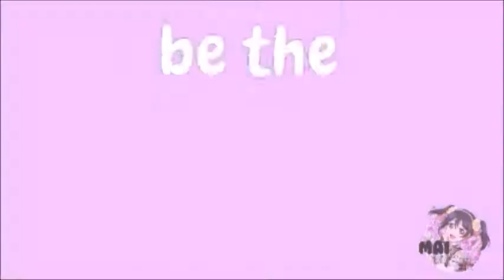Edit Collection | Audition Video | Mai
🎀  ᴄʟɪᴄᴋ ᴍᴇ  🎀
αвσυт тнιѕ νι∂єσ
For Studio Auditions - my old one is out dated.
Song: Moving On - At The Current
Time: idk
Editor: Filmora Pro
Fandom: Love Live! School Idol Project
Character/ship: NicoMaki
Song: Angels - Vicetone
Time: idk
Editor: Filmora Pro
Fandom: Blend S
Character/ship: Kaho
Song: Colors - Halsey
Time: idk
Editor: Filmora Pro
Fandom: Your Lie In April
Character/ship: Kousei Arima
Song: Somebody To You - The Vamps
Time: idk
Editor: Filmora Pro
Fandom: BTS
Character/ship: Jikook
Song: Girls Like Girls - Hayley Kiyoko
Time: idk
Editor: Filmora Pro
Character/ship: NozoEli
ѕтαℓк υѕ!
∂єνιαηт αят:
gσσgℓє+:
Mai & Sophia Edits
нαηgσυтѕ:
Mai & Sophia Edits
qυєѕтισηѕ уσυ мαу нανє:

Q: How do you pronounce your names?
A: Mai is pronounced 'May' & Sophia is pronounced 'Sof-ee-ya'

Q: What is your relationship with each other?
A: We're sisters (just to save confusion, I felt I had to add this LMAO)

Q: Who is the most active?
A: Mai is the most active on the channel

Q: Who's the eldest?
A: Mai is the eldest, Sophia is the middle child (we have another sister called Aleana, but she's 5)

Q: When are your birthdays?
A: Mai's is March 24th, Sophia's is August 2nd

Q: What are you MBTI Types?
A: Mai's is INFJ / Advocate, Sophia's is ENTJ / Commander

Q: Internet Friends?
A: Here are some very awesome people you need to check out:
Aqua Symphony, Peppermint Bliss, Ink Smudge, Dark Crystal, Rainbow Moon123, Aye_Itz_Ayesha & xKizumiAV OFFICIAL

Q: How often are uploads?
A: Once a week

Q: Inspirations?
This is original content made by the creator. Any copying of the content or other ways of damaging this channel will result in a report of copyright infringement and in severe cases, termination in channels that may be damaging this channel or its creators.
Thank You For Reading!
~Mai & Sophia x